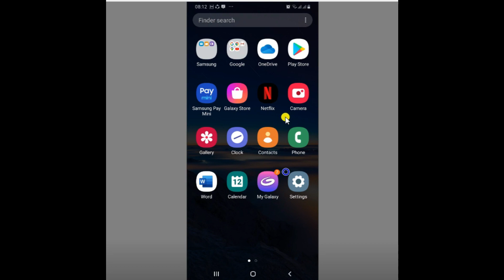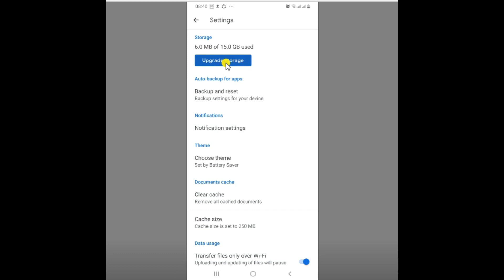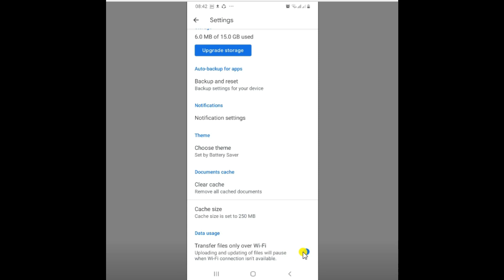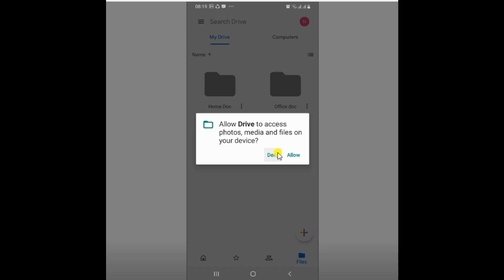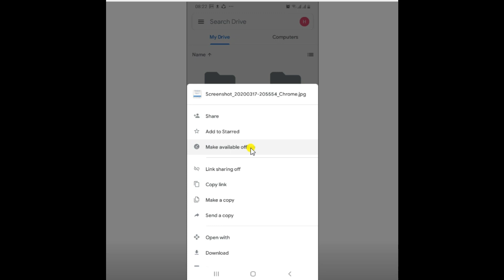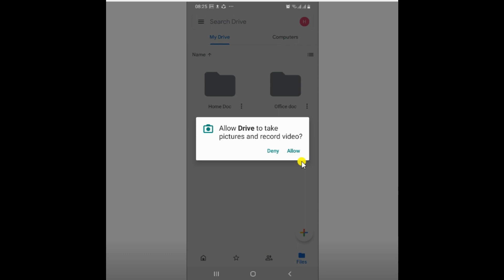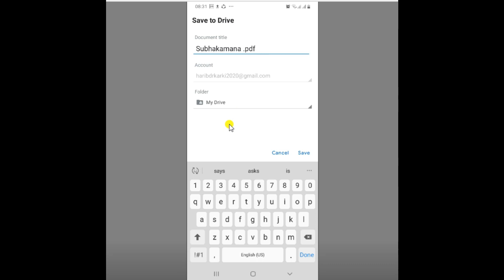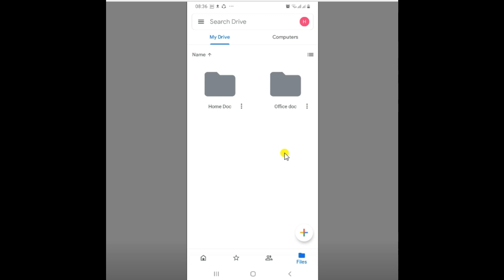तपाई पनि लिनुहोस गुगलबाट फाईदै फाईदा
KNOW ABOUT GOOGLE DRIVEऽ, गुगल ड्राईभ , गुगल ड्राईभमा कसरी डकुमेण्ट अपलोड गर्ने, stape by stape google drive process in nepali, Upload photo data in google drive, how can i upload document in google drive, how can i use google drive in my mobile, use  google drive in smart phone, what can we do in google drive. google drive application.google drive in Samsung mobile, google drive in desktop, how can i use google drive in windows 7, 8, 10